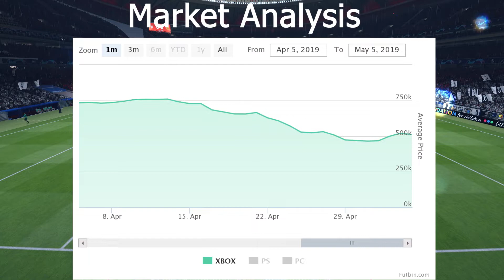88 Headliners Marcus Rashford (FIFA 19 Player Review)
Intro song by Vacashion! Follow him on SoundCloud!

Follow @gamercllips on Instagram and Twitter!